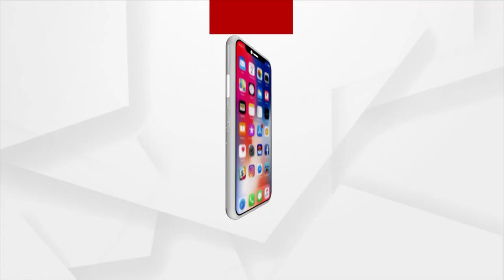Durgama Odisha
- ଉପାନ୍ତରେ ଦୁଃଖ ଦେଉଛି ବିଦ୍ୟୁତ୍
- ହାଟ ଚାଳିଆରେ ଜୀବନ
- ବାନ୍ଦ୍ରାସାହିରେ ବାଟ ହୁଡିଛି ବିକାଶ
- ଦୁର୍ଦ୍ଦିନରେ ପିଣ୍ଡାବସା ଗାଁ ଲୋକେ
- ବିପଦପୂର୍ଣ୍ଣ ଛାତ ତଳେ ଭବିଷ୍ୟତ ଗଢ଼ା
'ଦେଖନ୍ତୁ ଦୁର୍ଗମ ଓଡିଶା'
ଆଜି ସନ୍ଧ୍ୟା ୬ଟା ୩୦ ରେ